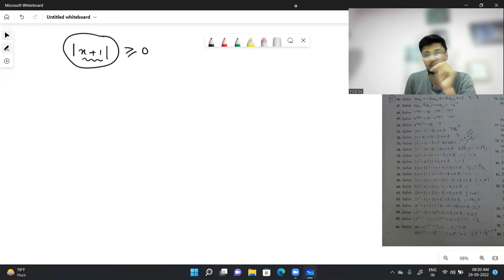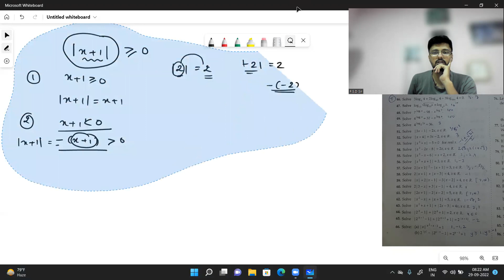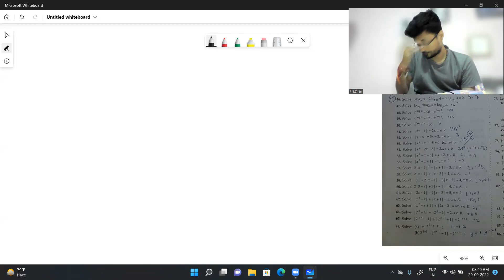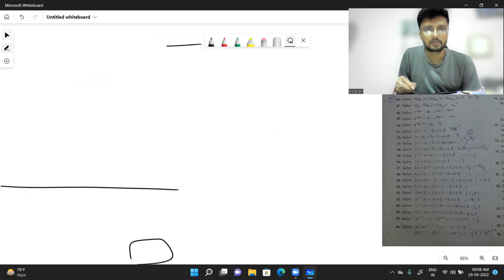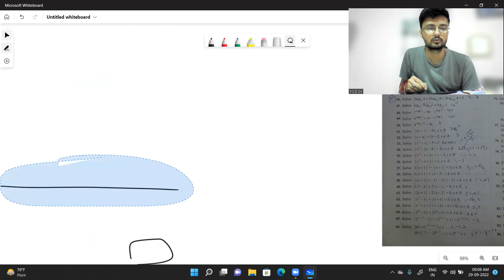TOUGH QUESTION ON MODE||CHP 3:EQUATION,INEQUATION AND EXPRESSION||Q51 TO Q60||ADAS GUPTA BOOK